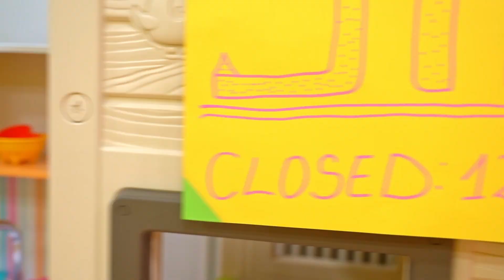Big Vs Bigger Song I Nursery Rhymes & Friendship Songs By KLS